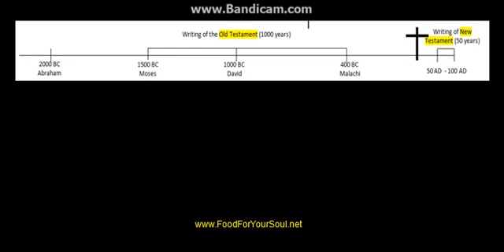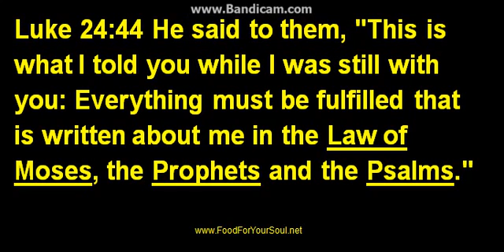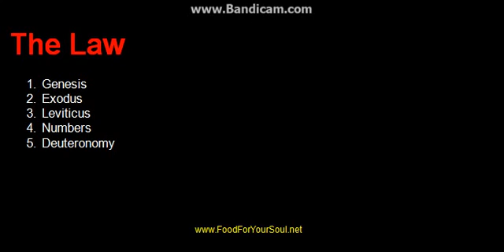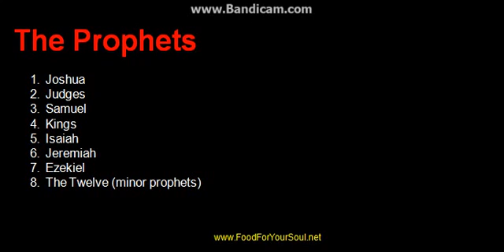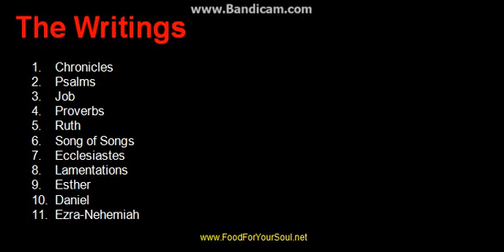The Bible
Expository Sermon by Darrell Ferguson

Install our free Food For Your Soul app for hundreds of free sermons.